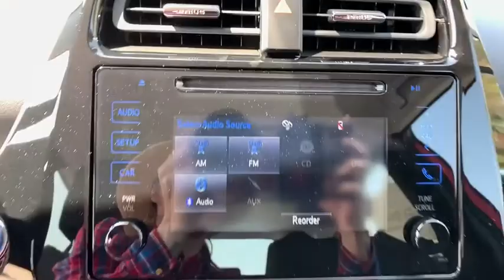2019 Toyota Prius Pasadena, Arcadia, Monrovia, Los Angeles, Alhambra, CA T191174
Supersonic Red New 2019 Toyota Prius available in Pasadena, California at Toyota Pasadena. Servicing the Arcadia, Monrovia, Los Angeles, Alhambra, CA area.

Toyota Pasadena
3600 E. Foothill Boulevard